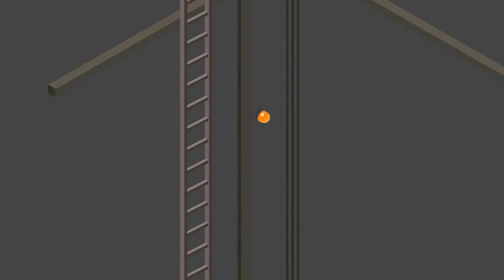Revolutionizing Elevator Technology: Isometric Motion Graphic Showcasing Touchless Elevators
Discover the future of elevator experiences through our mesmerizing isometric 2D motion graphic. Journey alongside beautifully designed 3D animated characters in various locations, showcasing the convenience and safety of Asood's innovative system.
Experience the seamless fusion of technology and aesthetics as we unveil a touchless elevator experience like never before.